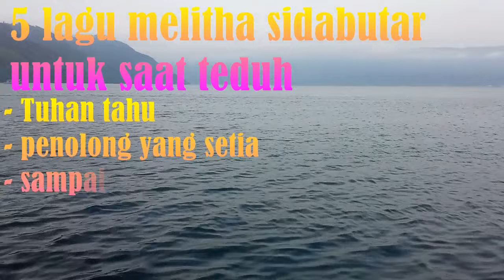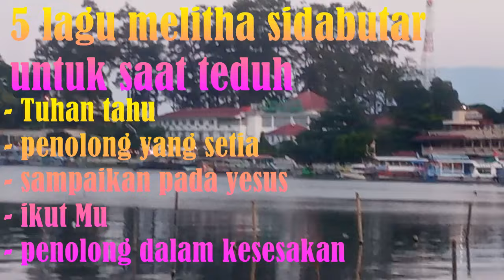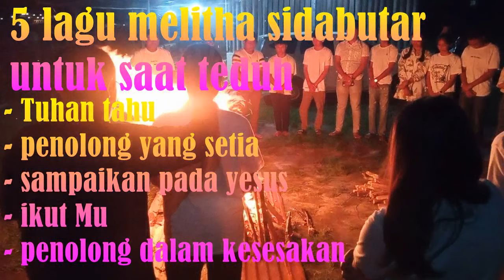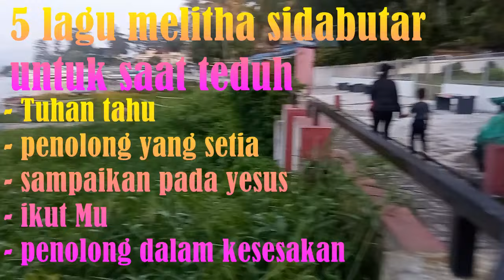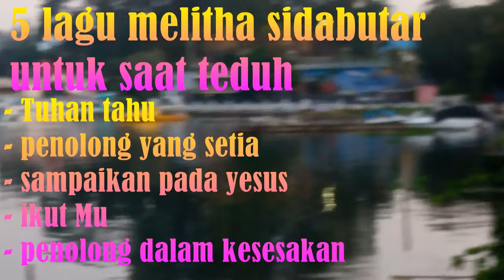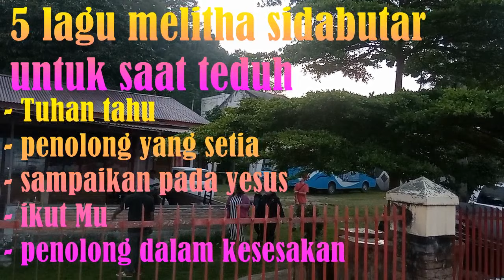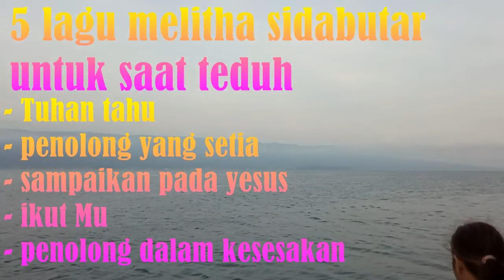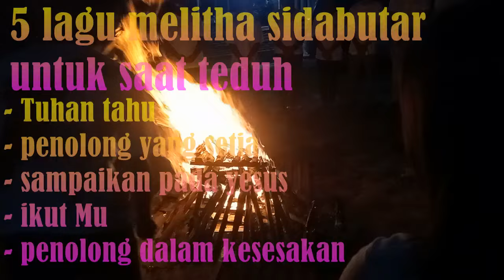5 LAGU PILIHAN MELITHA SIDABUTAR UNTUK SAAT TEDUH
lagu-lagu melitha sidabutar
Tuhan tahu
Penolong yang setia
Sampaikan Pada Yesus
Ikut Mu
Penolong dalam kesesakan